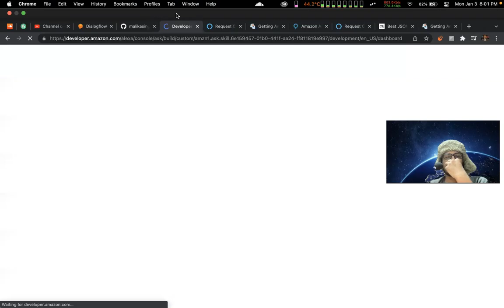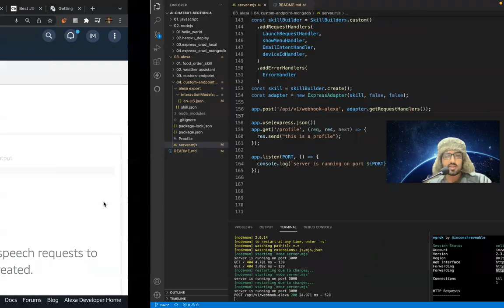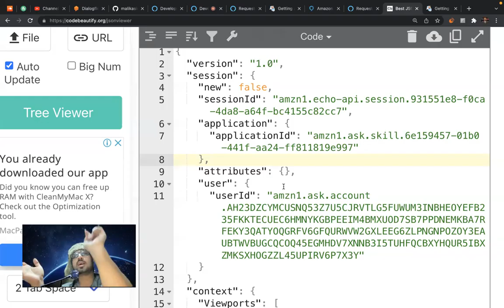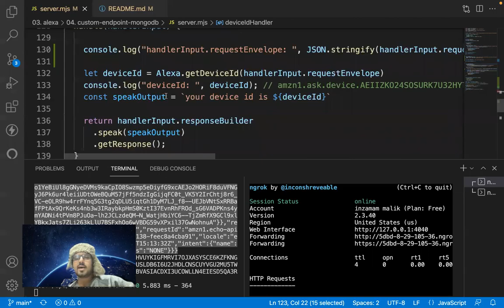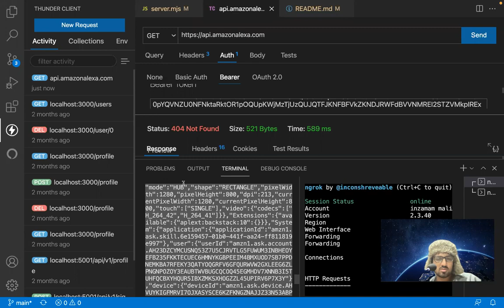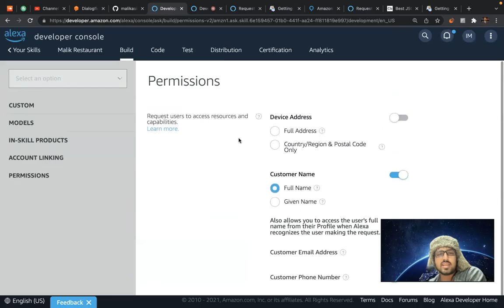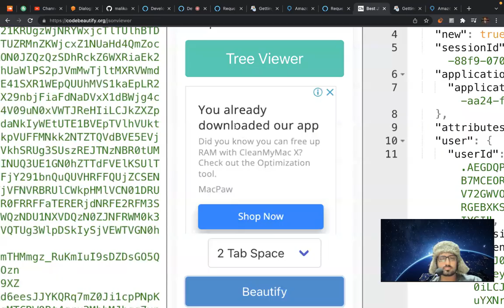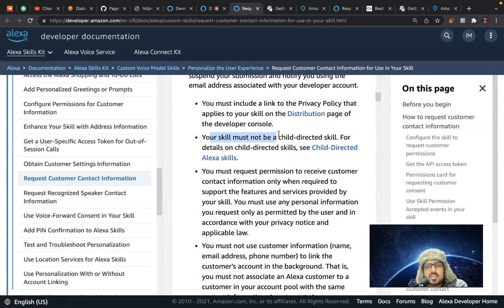9 getting user email for authentication in alexa skill kit publish alexa skill 2022 01 03 19 24